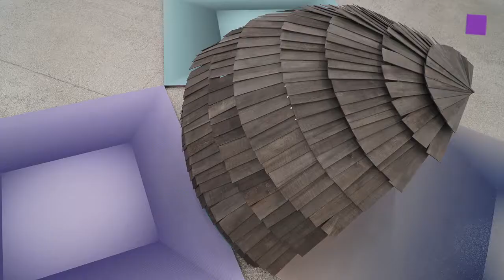theartVIEw – Anthea Hamilton, Anne Speier, James Richards & Leslie Thornton at SECESSION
Anthea Hamilton refers to her installation The New Life in the main hall of the SECESSION as a ‘performative space’. Her sculptures, idiosyncratic constructions precariously balanced between emergence and collapse, function like props for stories that remain to be told. In her exhibition in the Secession’s sublevel gallery, Anne Speier intertwines painting and sculpture in a kind of utopian architecture, short-circuiting its spatial premises with its metaphorical purport. The show examines the challenges that teachers and students at art schools face along images and installations that limn psycho-emotional topographies. James Richards and Leslie Thornton are showing their first collaborative project Crossing (2016) at the Secession. This video installation materializes an intense phase of exchange between the artists who belong to two distinct generations and contexts. 14.09. – 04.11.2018.
Anthea Hamilton bezeichnet ihre Installation The New Life im Hauptsaal der SECESSION als „performativen Raum“. Ihre Skulpturen, eigenwillige Gebilde an der Kippe von Entstehung und Zusammenbruch, fungieren darin wie Requisiten für Geschichten, die erst erzählt werden müssen. In ihrer Ausstellung im Untergeschoss der Secession verschränkt Anne Speier Malerei und Skulptur zu einer Form von utopischer Architektur, deren räumliche Bedingung mit ihrer metaphorischen Bedeutung kurzgeschlossen wird. James Richards und Leslie Thornton zeigen in der Secession ihr erstes gemeinsames Projekt, Crossing (2016). Die Videoinstallation materialisiert eine intensive Phase künstlerischer Kollaboration zwischen den KünstlerInnen, die zwei unterschiedlichen Generationen und Kontexten angehören. 14.09. – 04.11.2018.